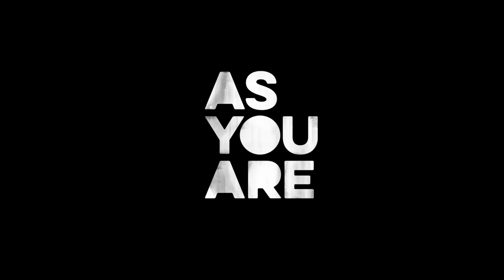As You Are - Official Trailer #2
Amazon, Vudu and Google Play coming June 13.

Official trailer for upcoming film 'As You Are' directed by Miles Joris-Peyrafitte. Starring Owen Campbell, Charlie Heaton, Amandla Stenberg, Mary Stuart Masterson, Scott Cohen and John Scurti.

"Appalachian Moon" written and performed by Kevin Reilly, included on the official film soundtrack.